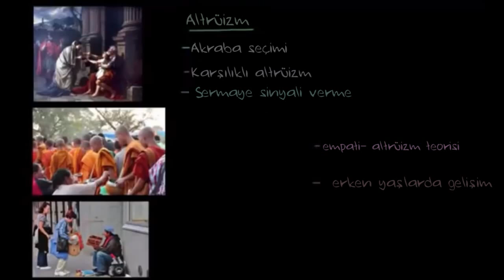Altrüizm (Özgecilik) (Sosyoloji / Bireyler ve Toplum)